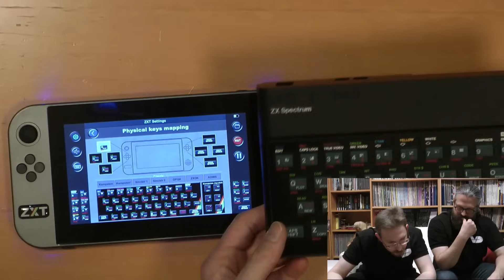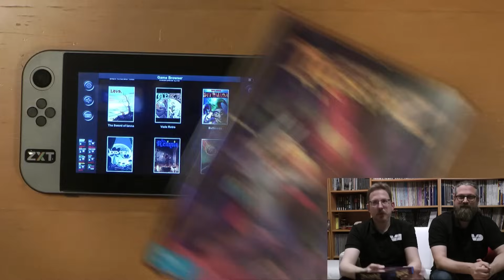ZX Touch - Der ZX-Spectrum-Handheld (Virtuelle Welten)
►►►Wollt Ihr wissen, was als nächstes kommt? Die VD-Programmvorschau und mehr Retro-Spaß findet Ihr in "VD aktuell - Die Retro-Gaming-Illustrierte"

In den letzten Jahren sind verschiedene Mini-Konsolen erschienen, die das Wiedererleben von Retro-Games deutlich einfacher gemacht hat als das Einrichten eines Emulators, darunter das NES und SNES Mini von Nintendo und Computer-Konsolen wie den TheC64 oder den TheA500.
Mit dem "ZX Touch" ist jetzt auch eine Konsolen-Neuauflage des ZX Spectrum verfügbar - und das sogar als Handheld mit 50-Hz-Touchscreen, SD-Kartenslot und allerlei Goodies wie Lichteffekten und jederzeitigem Speichern.